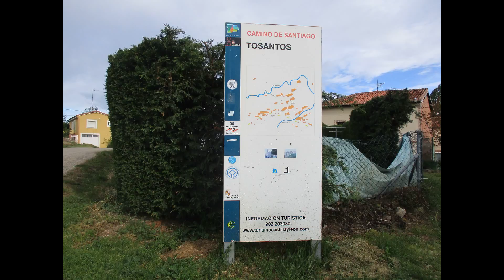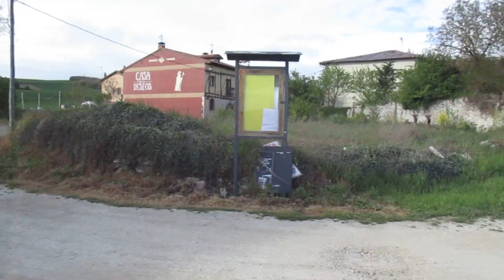belorado ages 13 mayo 2021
viento , frio , lluvia alguien da mas
pero esto es el Camino